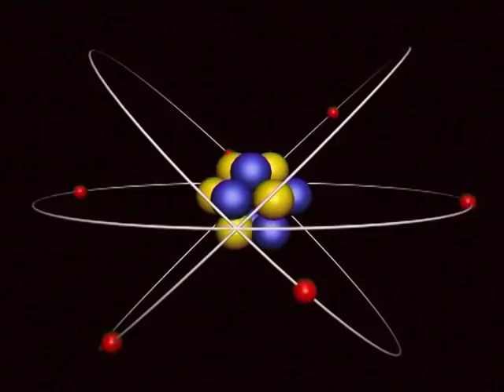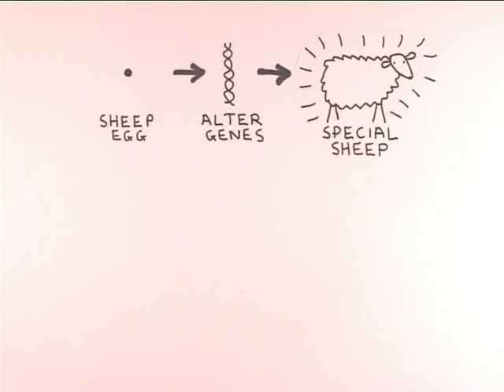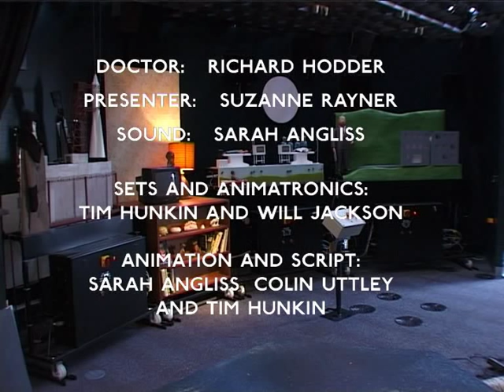dolly the sheep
The story of dolly the first cloned sheep, told with animatronics. This is part of an object theatre in Glasgow's science centre. It was made by Tim Hunkin, Sarah Angliss and will Jackson